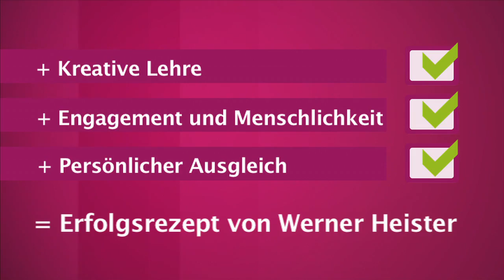Prof. W. Heisters Bewerbungsvideo zum „Tutor des Jahres"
Werner Heister, Professor für Betriebswirtschaftslehre an der Hochschule Niederrhein und der APOLLON Hochschule der Gesundheitswirtschaft, bewirbt sich um den Titel „Tutor des Jahres". In seinem Bewerbungsfilm vergleicht Prof. Heister seine Lehrmethoden mit dem Kochen eines leckeren Menüs. Sehen Sie sich im Film an, mit welchen „merkwürdigen" Zutaten Herr Heister seine Studierenden zum Erfolg führt.
Wenn Sie wie wir der Meinung sind, dass Herr Heister den Titel „Tutor des Jahres" verdient, dann stimmen Sie hier für ihn
Das Ergebnis wird am 24. Februar 2012, dem bundesweiten Fernstudientag, bekannt gegeben.